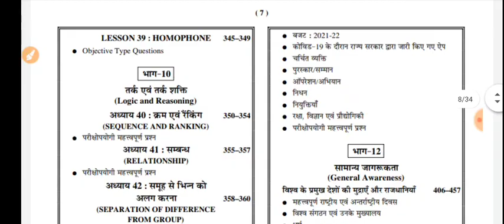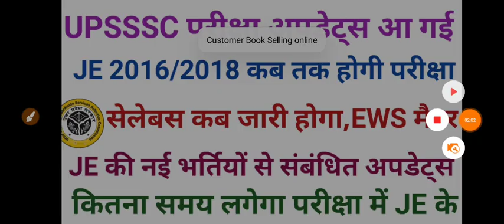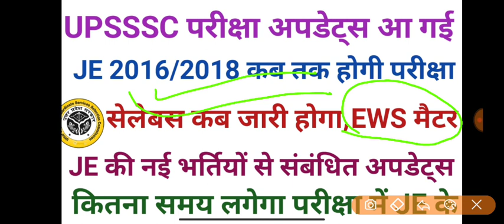UPSSSC JE JUNIOR ENGINEER EXAM DATE EWS MATTER SYLLABUS EVERY QUESTIONS ANSWER WATCH NOW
PET की आनलाइन  बुक चछु पब्लिकेशन की खरीदने के लिए लिंक फ्लिपकार्ट

आनलाइन बुक खरीदने का लिंक

my arms for fit and success

प्रीवियस पेपर व क्विज के लिए अभी जुड़े
हमारे टेलीग्राम चैनल से
UPSSSC PET EXAM